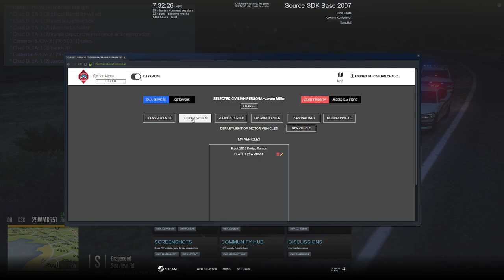I Almost Caught A FAT Ticket From This Cop || Diverse Roleplay (DVRP)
Welcome to Episode Five of Diverse Roleplay.  As you guys requested me to do a video on the Dodge Demon, I decided to just roll around in it and see what this badboy can do.  It has veen quite sometime since I have driven one and you guys will see in this video a cop caught me doing some illegal stuff and I almost caught a fat ticket for my driving.

1. Ensure you meet all joining requirements.
2. Read through our frequently asked questions before proceeding with an application.
3. Ensure you have joined the DVRP Fan Server.
4. Go to bot-commands in the fan server and type “.apply”.
5. The Diverse Roleplay bot will DM you the application.
6. Complete the application with your best effort, honesty, and ability. Ascertaining that you provide accurate personal information, select your selected department, and accept the disclaimers and rules.
7. Wait for a response via the bot’s direct messages. Then, you will receive information about an interview server and you will have access to a channel in the fan Discord (request-an-interview), where FTOs/FTAs will ping the accepted role when they are doing interviews.